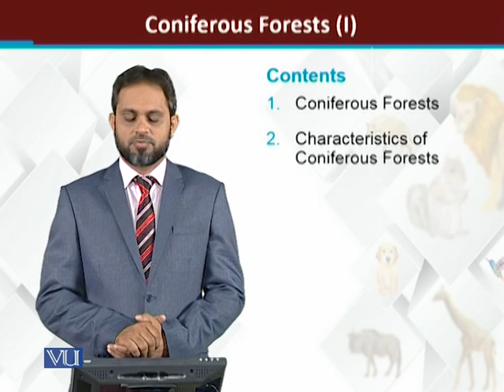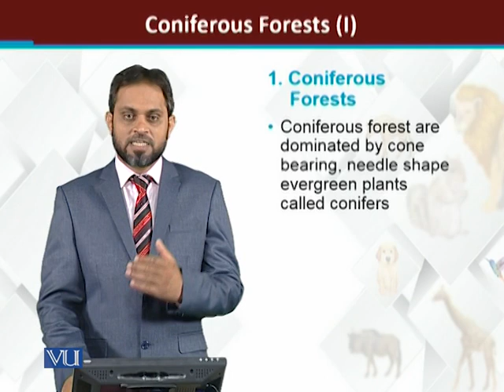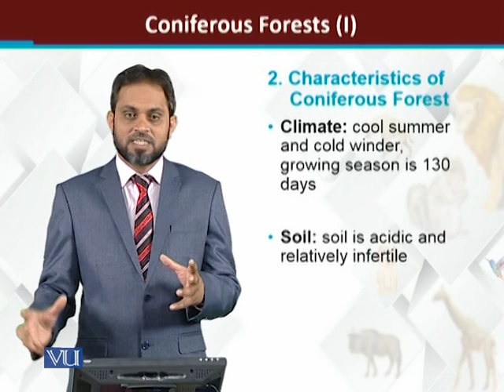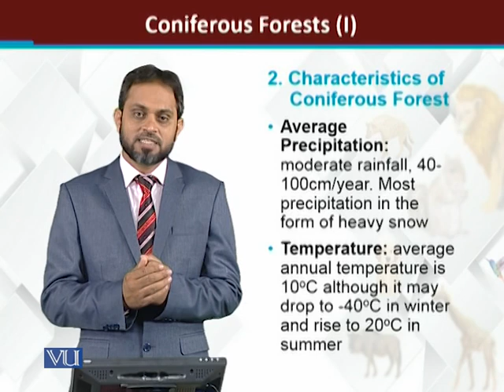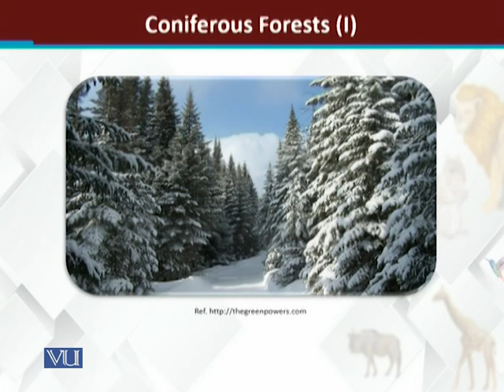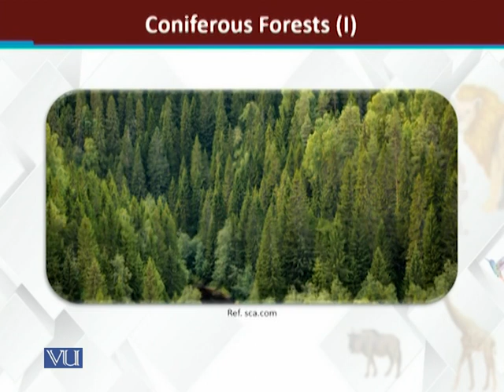Coniferous forests | Principles of Animal Life-I | ZOO514T_Topic248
Topic248: Coniferous forests
by Dr. Muhammad Tariq Zahid